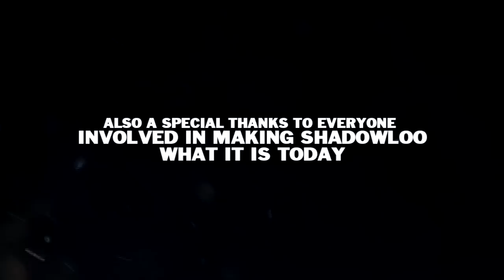We Are Shadowloo..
Things got a little hectic after Shadowloo Showdown 2012 and we weren't even sure we would have time to make a highlight video, but since we had all this footage, it would be a shame to let it go to waste, so better late than never I guess.

Hope you guys enjoy the video. Special thanks to Nathan Swan and his crew for capturing the footage and thanks to Bosslogic for putting it all together.

Shadowloo has come a long way in just over 3 years and we only plan to get even better in the future. So thank you to all our fans, supporters, sponsors, staff and everyone who has helped us achieve what we have so far and we can only hope you are all still with us for many more years to come.

Footage captured from: Shadowloo Showdown 2012.
Capo Productions - Fly Away - Beautiful Revenge

ShadowLogic - Past, Present and Future of Gaming.